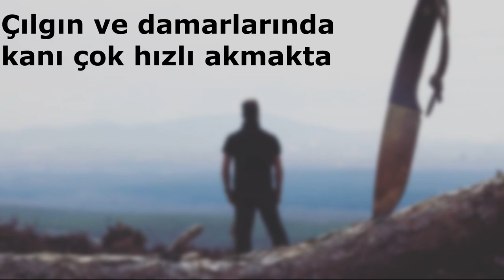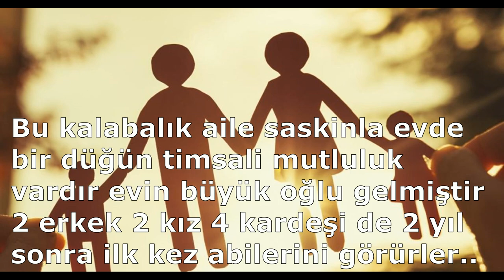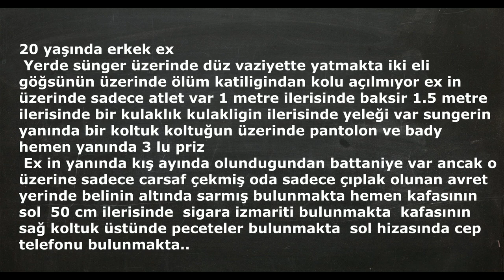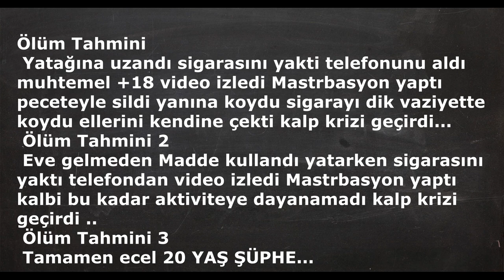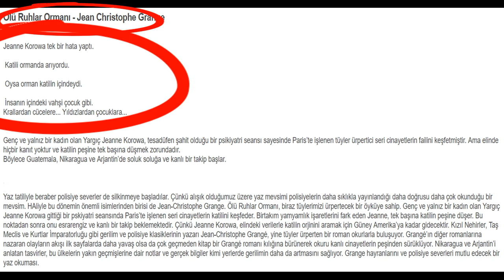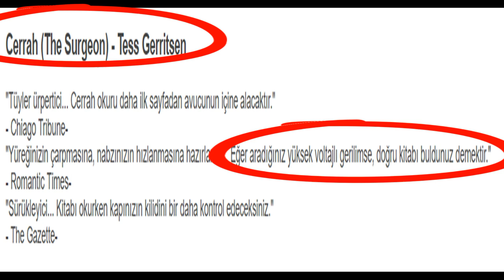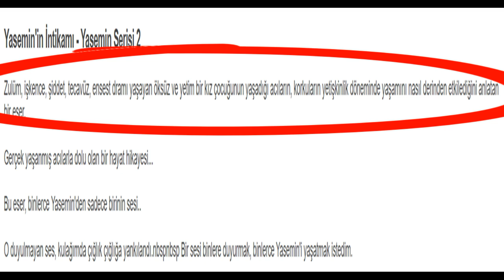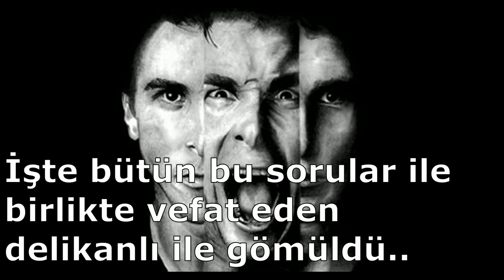Bir Ölünün Cüzdanindan çıkan Kitap İsimleri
'' Bir Ölünün Cüzdanından Çıkan Kitap İsimleri ''
Bu Gizemden Uzak Duramayacaksınız..
112AcilFm KRİMİNAL 1. Bölüm